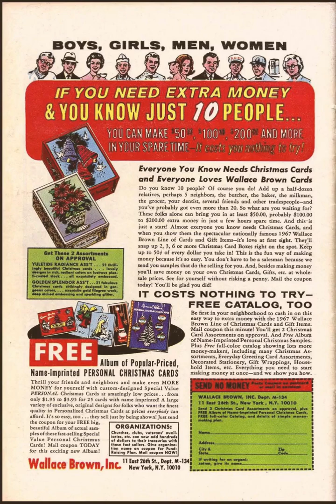AMAZING SPIDER-MAN #52 1967 PART 3 OF 3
"TO DIE A HERO!" Pencilers: John Romita
10 seconds per page, pause to read if you wish.